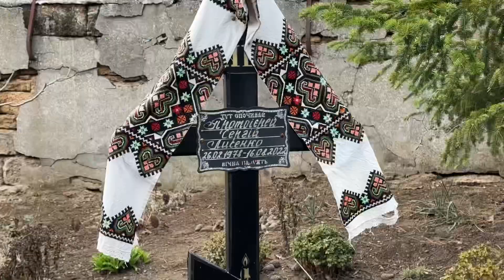Митрополит Агафангел посетил храм святого Николая Чудотворца с.Калаглия Овидиопольского района.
🗓️19 грудня, у день пам’яті святителя Миколая, архієпископа Мир Лікійських Чудотворця, правлячий архієерей Одеської єпархії УПЦ митрополит Агафангел відвідав Свято-Миколаївський храм с. Калаглія Овідіопольського району.

🤝Владика привітав дітей зі святом і подарував їм солодкі подарунки, а також звернувся до парафіян з архіпастирським словом. Також було вшановано пам’ять першого настоятеля храму протоієрея Феодора, а також пам’ять минулого настоятеля прот. Сергія Лисенко, який відновив цей храм. Молитвами святителя Миколая Чудотворця, Господи, врятуй нас від страстей і напастей і даруй нам мир та спокій!